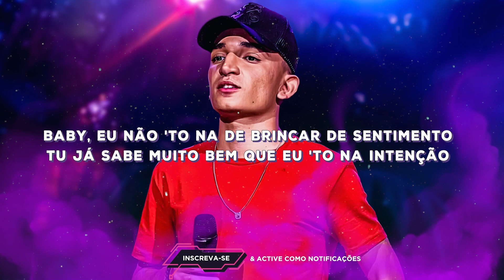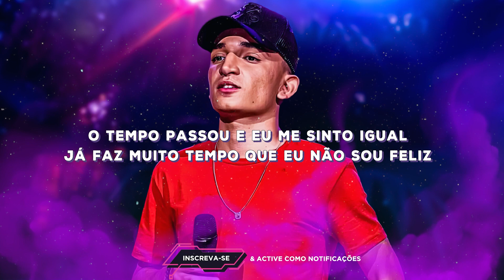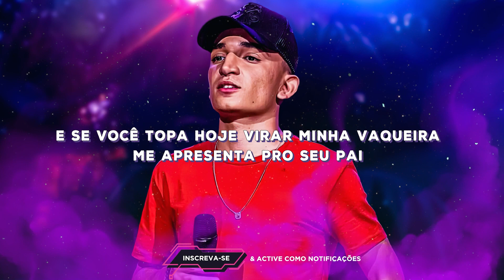METE UM BLOCK NELE - JOÃO GOMES (Letra/Lyrics) | Super Letra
Letra:

Ele só quer te tirar de tempo
E não tá nem aí pro que tu tem no coração
Baby, eu não tô na de brincar de sentimento
Tu já sabe muito bem que eu tô na intenção

Eu quero te levar pra beber uma no centro
Vamos para a praia tomar caldo e litrão
Vou te dar carinho, vou te pegar no talento
Só preciso de um momento da sua atenção

O tempo passou e eu me senti mal
Já faz muito tempo que eu não sou feliz
Você me falou que tá vivendo mal
E que nunca deixou de pensar em mim

Tantos desencontros na cama com outros
Pensando na gente, que tontos, que loucos
Larga tudo e vem
Que a gente ainda pode ser feliz de novo

Se você topa hoje virar minha vaqueira
Me apresenta pro seu pai, deixa de besteira
Mete um block nele, dá um fora nele
Vai expulsando ele logo do coração

Mete um block, dá um fora
Músicas 2020
Sertanejo 2020
Top Sertanejo
Sertanejo Top
Sofrência 2020
Gustavo Mioto
Pablo Antigas
Tayrone
Tayrone Cigano
Silvanno Salles
Silvano Sales
Silvano Salles
Tayrone 2020
As Melhores Músicas de Arrocha
Melhores Arrocha
► Léo Santana

☛ Não recarregue